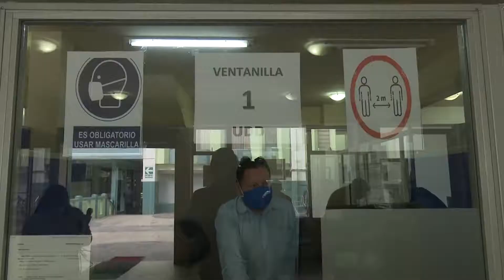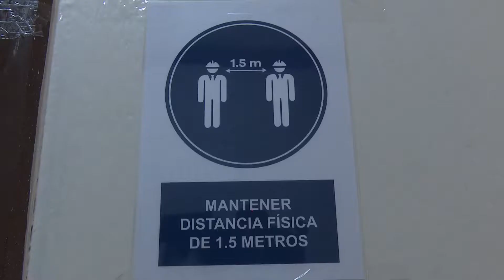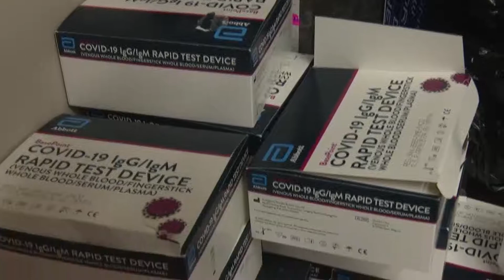Municipio de Loja aplica todos los protocolos sanitarios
Loja | El Municipio de Loja aplica todos los protocolos sanitarios dispuestos por el Ministerio de Salud.